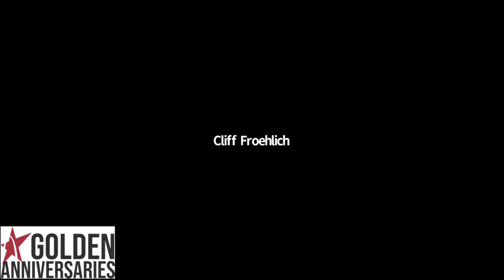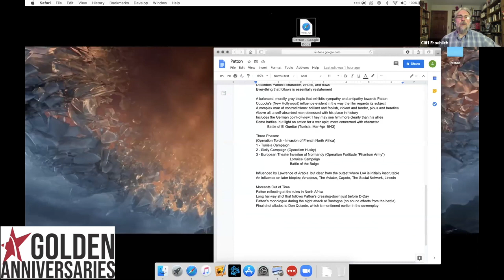PATTON Discussion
This surprisingly nuanced biopic of George Patton (George C. Scott), which manages to both celebrate and critique the controversial general, focuses on his World War II campaigns in North Africa and Europe. Directed by Oscar winner Franklin J. Schaffner (“Planet of the Apes,” “The Boys from Brazil”), “Patton” was co-written by Francis Ford Coppola, who shared an Academy Award for Best Screenplay with Edmund H. North. The film earned 10 nominations and won a total of seven Oscars, including Best Picture. Scott, who was named Best Actor, famously refused his award because he objected to acting competitions.

Intro and discussion by Andrew Wyatt, editor of and film critic for Cinema St. Louis’ blog, The Lens.